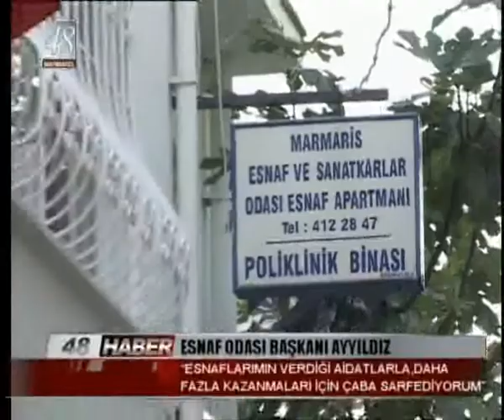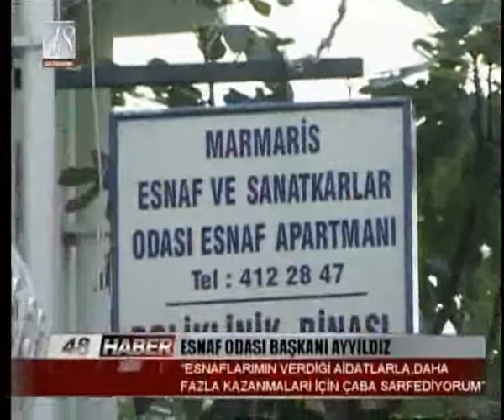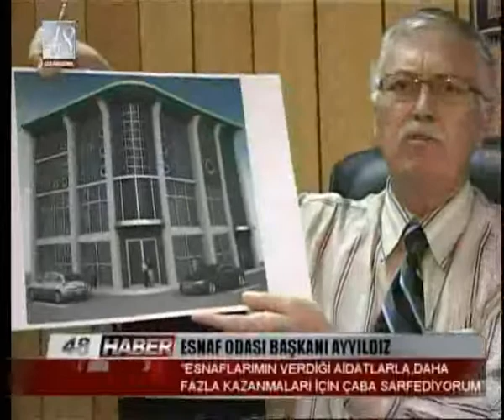ESNAF VE SANATKÂRLAR ODASI BAŞKANI AYYILDIZ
"ESNAFLARIMIN VERDİĞİ AİDATLARLA, ONLARIN DAHA  FAZLA KAZANMALARI İÇİN ÇABA SARFEDİYORUM"